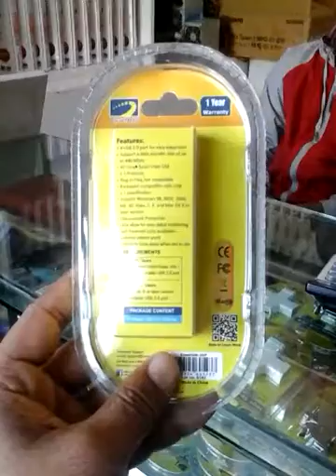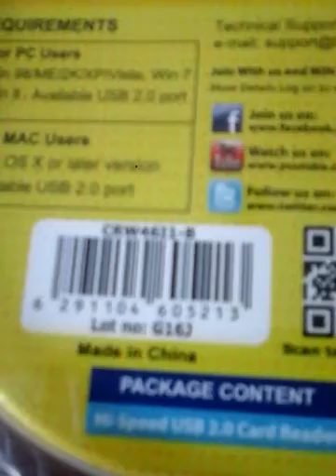Funny video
How to earn watch you tube video.